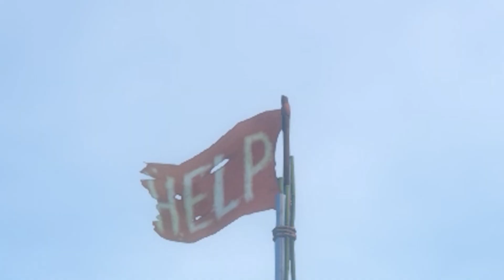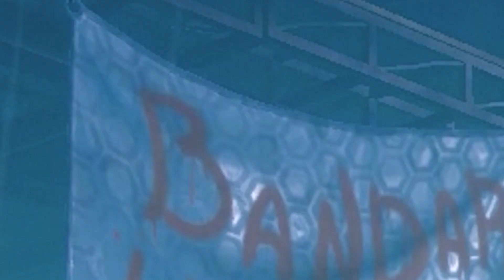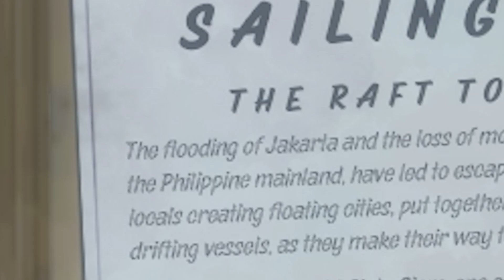NAMATIN RAFT - BERGELANTUNGAN RIA DI KOTA KARAVAN #8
sumpah ni kota seru abis, bisa gelantungan di tali satisfying banget anjirr

Di video kali ini gua buat Gameplay atau Walkthrough dari game .

★ Zureeeeeeeeeeeeeeeeee ★